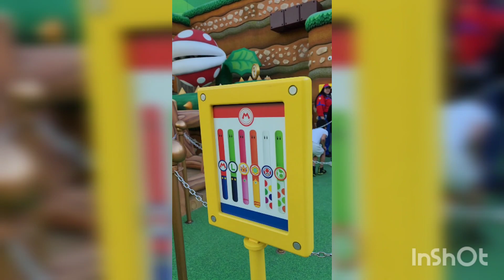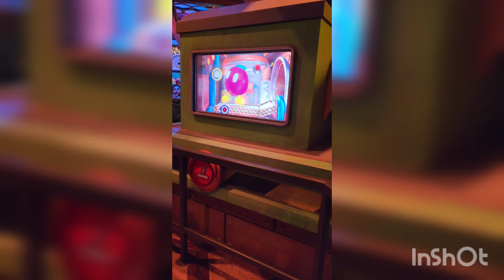Super Nintendo World @universalstudioshollywood re-upload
Sorry for the re-upload. I wanted to try to find a way to prevent my annoying voice from being heard, lol. I added a little more footage. Not very well edited so I hope you don't mind.

 I'm not a YouTuber, just someone who likes to film, photograph and edit videos.